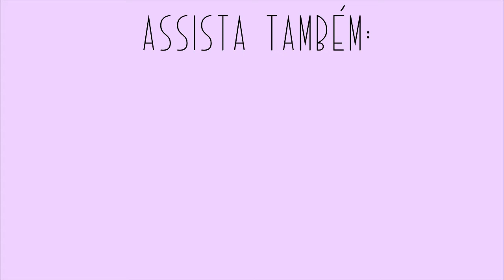Descendentes 2-Colar da Uma